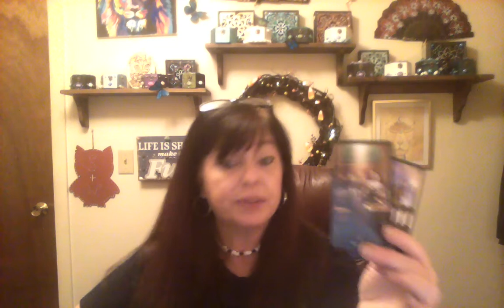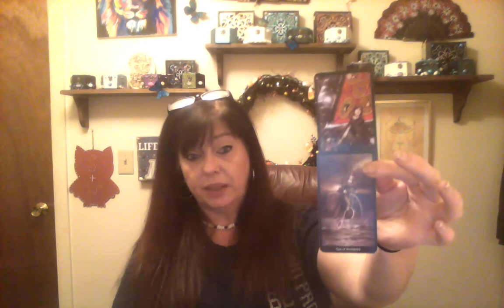Random reading for September 26, 2020